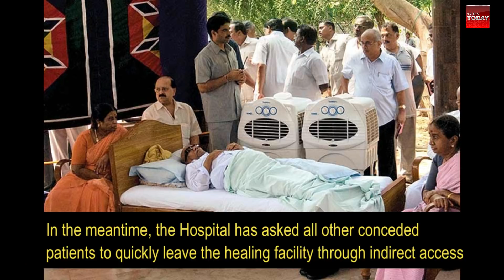Is Karunanidhi dead or alive????? || Vision Today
What do you think about Karunanidhi's mystery. ? Is he alive? What is the thing tamilnadu's police trying to hide??